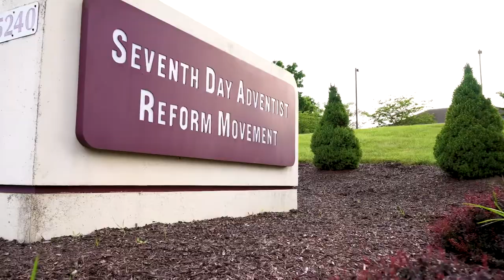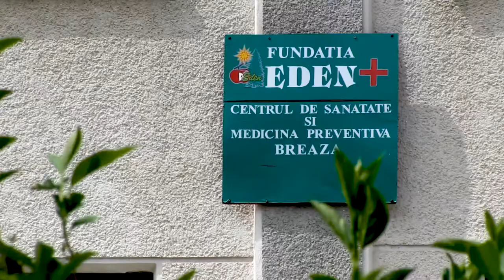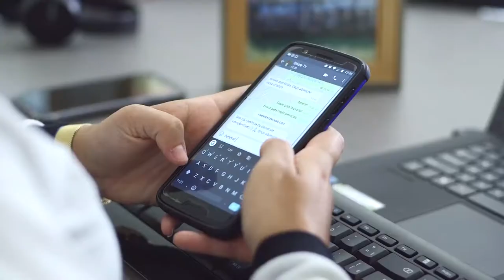We are the Seventh Day Adventist Reform Movement - Institutional Video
An institutional video made for and released at the 2019 General Conference Session.

The Seventh Day Adventist Reform Movement Church is a worldwide religious organization based on the teachings of the Bible. We organized in 1925 and are now in over 100 countries around the world. The Reform Movement exists to impact the world, showing God's love in a practical manner and drawing the world’s attention to the restoration of divine principles.